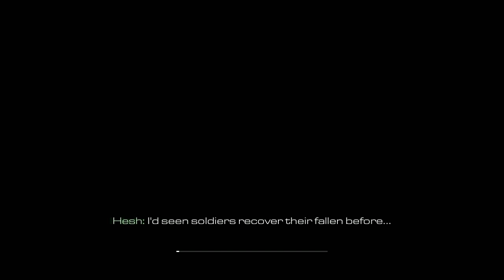Call of Duty Ghosts Parte 5 - Tiros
Dos que matam.